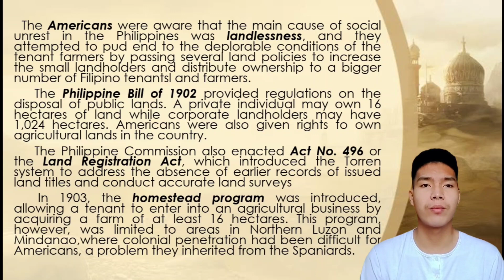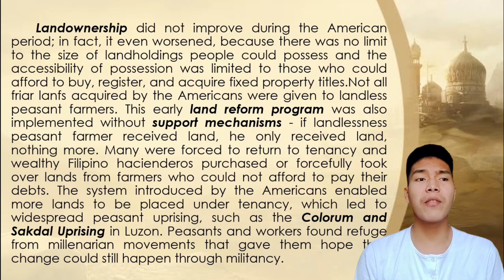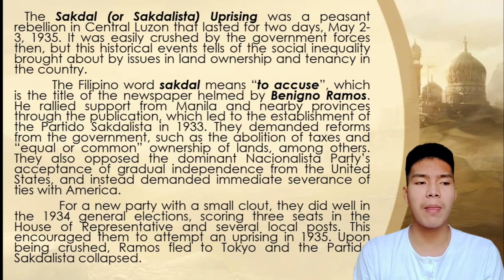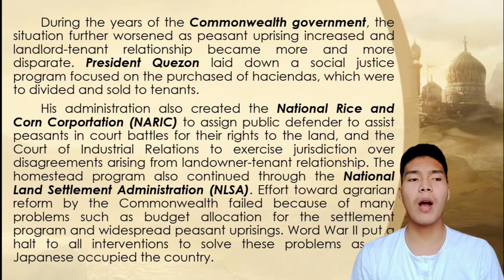LANDOWNERSHIP IN THE PHILIPPINES UNDER THE AMERICANS